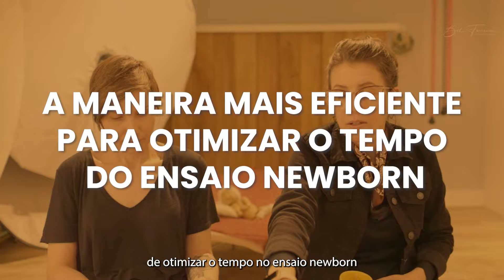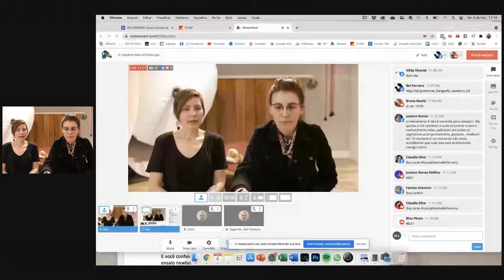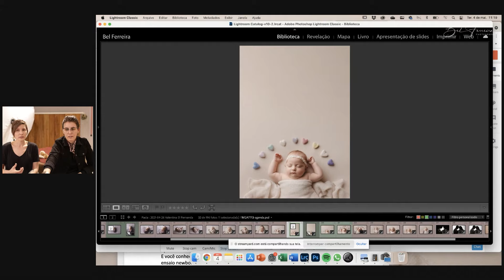A maneira mais eficiente para otimizar o tempo do ensaio newborn